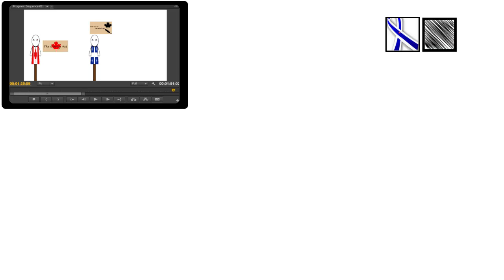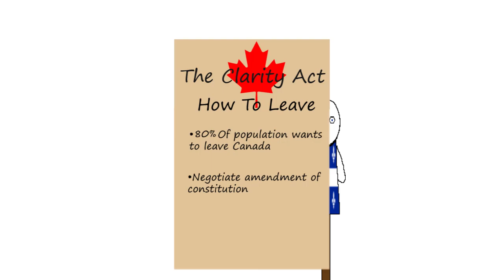Can Quebec Secede?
Why does Quebec want to leave Canada? How can Quebec leave Canada? What are the BLOC Québécois, and Parti Québécois seperation moments? And most Importantly, what is a Quebec?